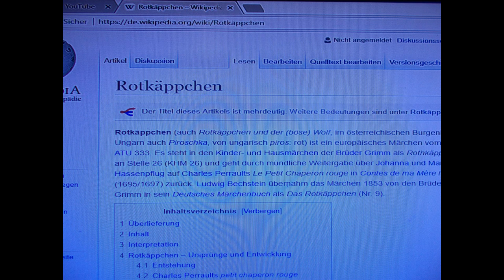Brandon wird beim tanzen entführt! Der Film Teil: 1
tanzend im Zimmer und plötzlich auf dem Mars.
Wie konnte das passieren?
Wenn es euch gefallen hat, lasst ein like oder abo da :)

Verwendete Musik
Do it right - Jingle Punks (von Youtube Audio Bibliothek)